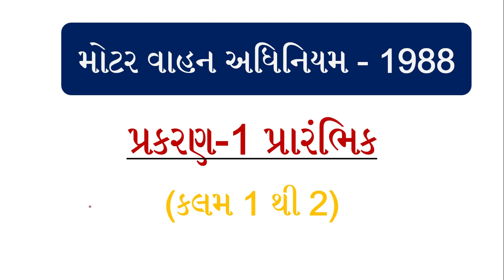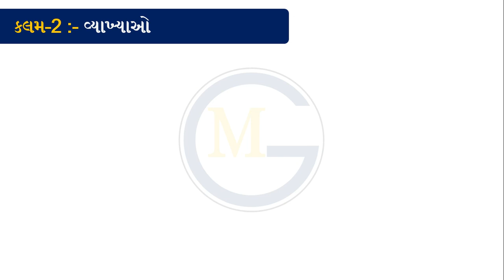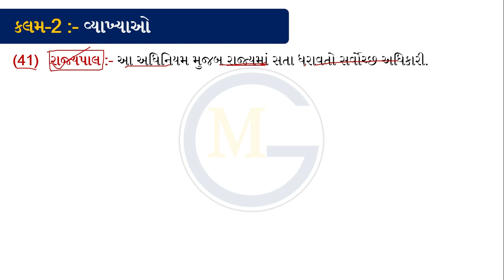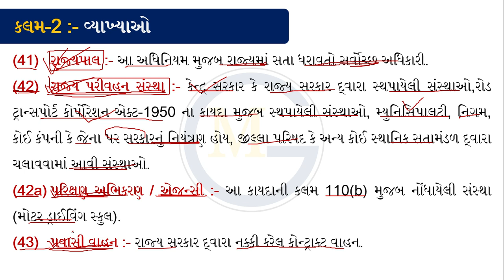04 | Motor Vehicle Act-1988 | મોટર વાહન અધિનિયમ | પ્રકરણ 1 પ્રારંભિક | વ્યાખ્યાઓ | ભાગ-3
04 | Motor Vehicle Act-1988 | મોટર વાહન અધિનિયમ | પ્રકરણ 1 પ્રારંભિક | વ્યાખ્યાઓ | ભાગ-3

gsrtc conductor
gsrtc conductor syllabus 2020
gsrtc conductor bharti 2020
gsrtc conductor merit list 2021
gsrtc conductor model paper
gsrtc conductor exam syllabus
gsrtc conductor paper solution 2018
gsrtc conductor paper
conductor model paper 2020
conductor model paper 2021
conductor paper solution
conductor exam paper 2019
conductor exam paper 2020
psi physical test
psi physical test in gujarat
psi physical date 2021
psi physical test date 2021
psi physical date
psi physical training
psi gujarat physical test
psi physical test in gujarat for girl
psi physical requirements in gujarat
gujarat psi physical test details
gujarat psi physical test
gujarat psi physical test criteria
psi running test gujarat
psi recruitment 2021 gujarat
psi recruitment 2021
psi running
psi running tips
psi syllabus 2021
psi bharti 2021
psi exam syllabus
psi running tips
psi recruitment 2021
gujarat police bharti 2021 kyare aavse
gujarat police bharti 2021 date
gujarat police bharti 2021 form date
gujarat police bharti 2021 notification
gujarat psi bharti 2021
gujarat psi syllabus 2020
gujarat psi syllabus 2021
gujarat psi bharti news
gujarat psi bharti latest news
gujarat psi bharti notification
gujarat psi bharti 2021 date
gujarat police psi bharti 2021
gujarat psi bharti kyare aavse
gujarat police psi bharti
gujarat asi syllabus
gujarat asi exam syllabus
gujarat police asi qualification
gujarat police asi bharti 2021
gujarat police asi notification
gujarat police asi syllabus
gujarat police constable syllabus 2021
intelligence officer gujarat police